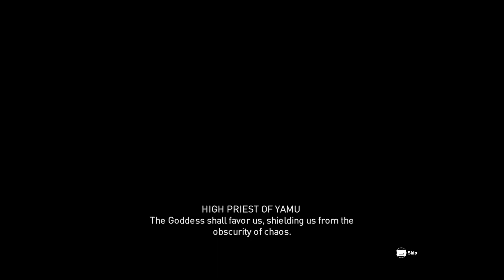Assassin's Creed Origins-Sekhmet